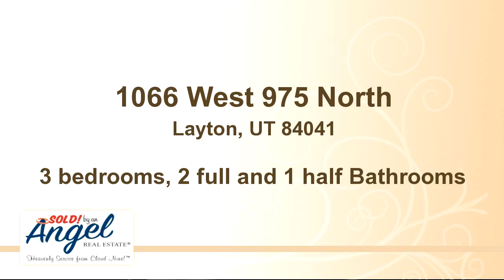1066 West 975 North, Layton, UT 84041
Fabulous end-unit townhouse has had one owner and only one occupant for seven years! Just one look and you will be able to discover how this home has been well-maintained, leaving it in excellent condition. This impressive home offers granite countertops, 3-toned paint, and is wired for surround sound. Enjoy the luxury of a nice jetted tub and upgraded cabinets. One car can be parked in the garage and two cars can be parked in the driveway. Additional guest parking is available. Home warranty included.

Bedrooms: 3
Bathrooms: 2 full and 1 half Bathrooms
Square Feet: 1565
Price: $184,880

06/26/2016 10:48:03 pm

Last modified: